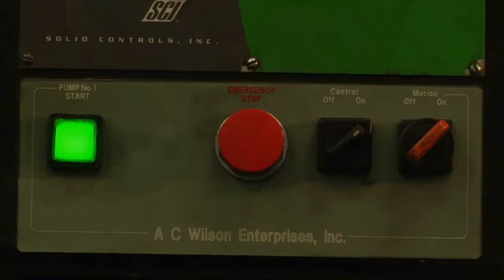Earth's Most Destructive Natural Disaster: The Global Warming Effect on the Alps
The snow-capped mountain range has steadily developed a blanket of foreign greenery.

A 38-year satellite imagery study spanning 1984 to 2021 has shed a bleak light on the massive consequences of climate change on Europe's beloved Alps.

Not only have the snow caps on these mountains visibly melted over time, but the range has also been rapidly "greening," or growing a shocking amount of vegetation due to factors directly related to global warming, a phenomenon primarily exacerbated by human activities such as coal burning.

✔️Earn More Save More and Live a Good Life!

🟢ANG NILALAMAN NG CHANNEL NA ITO :
✔️Kaalaman
✔️Hiwaga
✔️Misteryo

🟢SA PANULAT,TINIG AT INTERPRETASYON NI:
✔️Okee

✔️Maaring magrequest or suggest ng video na nais ninyong matampok sa channel ko. mag-iwan lamang ng comments.